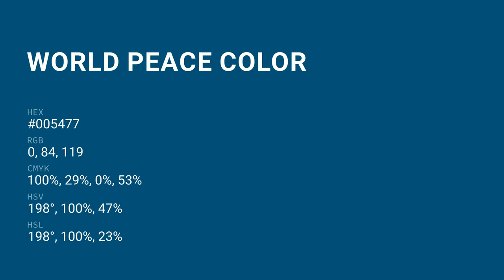World Peace color #005477 hex color - Green color - Warm color 005477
What color is World Peace ? #005477 hex color - Green color - Warm color 005477

Hex #005477 Color Code is also known as World Peace color.